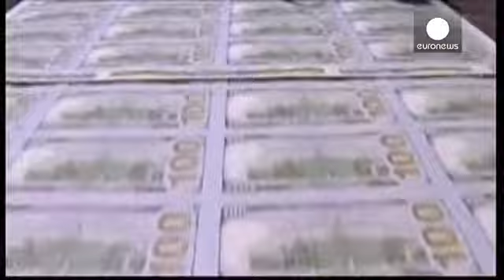Amerika Merkez Bankası'nın tahvil alımını azaltması bekleniyor - economy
Amerika Merkez Bankası Fed'in iki gün sürecek aylık para politikası toplantısı başladı. Kurul tahvil alımının azaltılmasını karara bağlayacak.

Fed Başkanı Jannet Yellen yönetiminde yapılan toplantı sonrası faiz artırımı için yeni ekonomik verilerin baz alınması kararının verilmesi bekleniyor. Uzmanlar, Fed'in daha önce faiz artırımı için eşik olarak aldığını açıkladığı istihdam verilerinden vazgeçebileceği yönünde görüş belirtti.

Amerika'da kasım ayında yüzde 7 olan işsizlik yüzde...